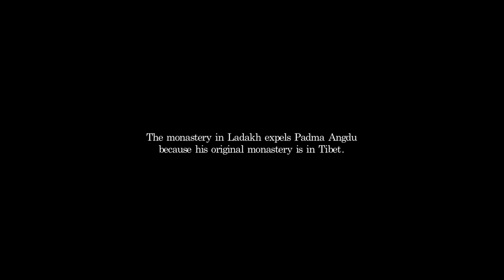Stając się, kim byłem (Becoming Who I Was) - trailer | 14. Millennium Docs Against Gravity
Stając się, kim byłem (Becoming Who I Was)
Korea Południowa / Republic of Korea, 2016, 76 min.
Reżyseria / Directed by: Chang-Yong Moon, Jin Jeon

Wybrane festiwale i nagrody / Selected festivals and awards: 2017 – MFF Berlin: Grand Prix dla Najlepszego Filmu (GenerationKplus) / IFF Berlin: Grand Prix for the Best Feature Film (Generation Kplus), 2016 – MFF Busan (Documentary Showcase) / IFF Busan (Documentary Showcase), 2016 –IDFA Amsterdam (Docs For Sale) / IDFA Amsterdam (Docs For Sale)

Padma Angdu nie jest zwyczajnym dzieckiem – wracają do niego wspomnienia z przeszłego życia, które wskazują, że w poprzednim wcieleniu był wysokim w hierarchii tybetańskim mnichem. Angdu trafia pod opiekę nauczyciela duchowego Urgyana Rickzena, który będzie się starał pomóc chłopcu w dotarciu do klasztoru w Tybecie.